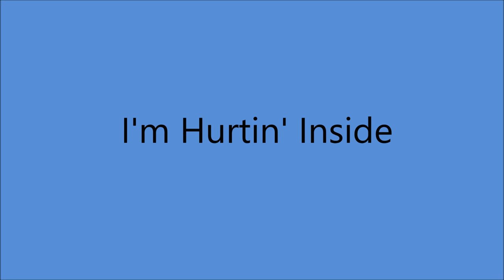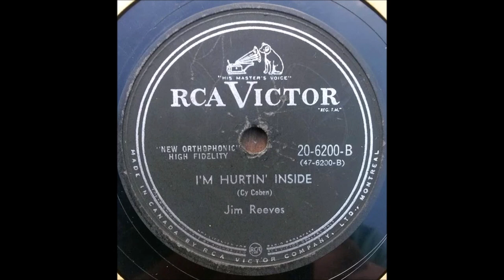Jim Reeves - I'm Hurtin' Inside (1955).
(Written by Cy Coben).

 Flip Side to "Yonder Comes A Sucker"       Charted for TWO Weeks

Recorded  31 May 1955 - [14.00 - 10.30] -  RCA Victor Studio, Methodist Television Radio & Film Commission,1525 McGavock Street, Nashville,TN -
Jim Reeves [vcl solo], Hank Garland [el gt], James Wardlow [rh gt],
Bobby Garrett [steel gt], Billy Morris [bass],Tommy Jackson [fiddle].
Tommy Varden [fiddle], Buddy Harman [drums].